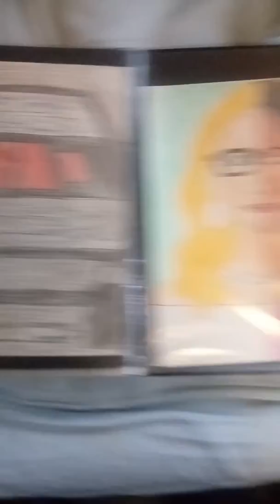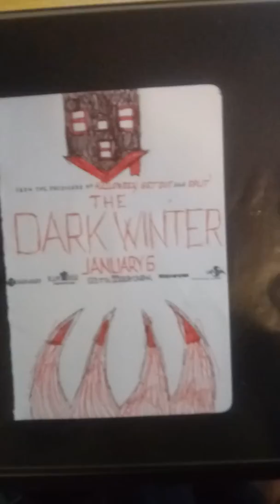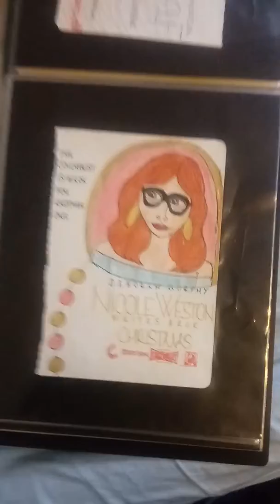Back At It Again With The Art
New movie posters and a special tribute to SpongeBob creator Stephen Hillenburg